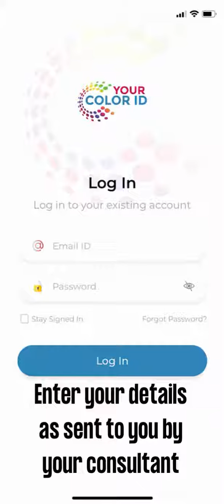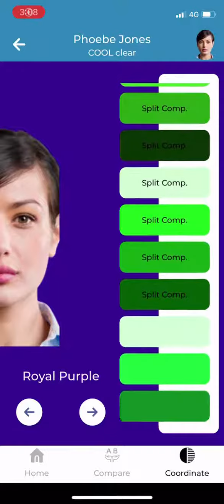Welcome to Your Color ID US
This is the American English version of our digital swatch Your Color ID.

Your Color ID is a digital swatch created by Image Innovators and distributed to clients by their consultants. To get your own Your Color ID digital swatch contact Image Innovators directly to find a consultant near you.

This fully immersive swatch shares with you over 160 colours that suit your personal colouring. You can coordinate and compare all of the colours together to create a range of over 24,000 combinations.

Discover how to wear your ideal colours, prints, fabrics, accessories and contrast. See what make-up you should wear.